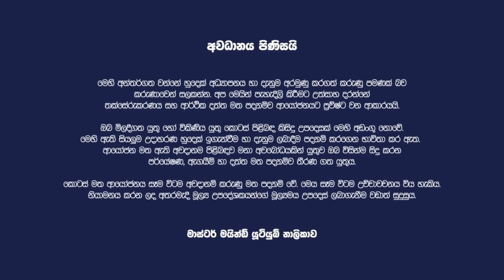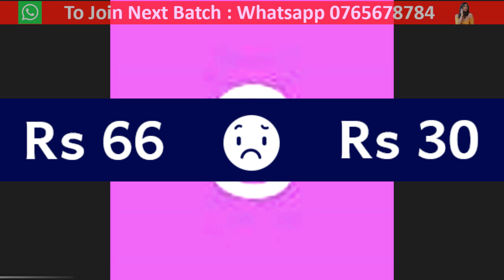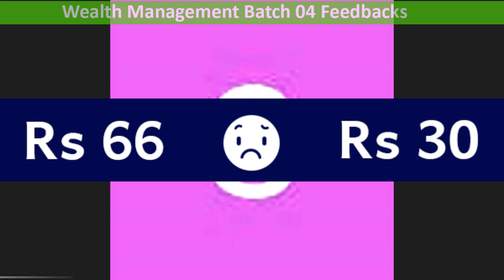සල්ලි 💵🤩👍Part 4 | මට මිලියන 100 මග හැරුනේ ඇයි? | Why I missed 100 Million?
මිලියන 100 බොහෝ මිනිසුන්ගේ සිහිනය වනු ඇත. ඔහු එය බොහෝ දුරට අත්විඳින ආකාරය වීඩියෝවෙන් විස්තර කර ඇති අතර ඊළඟ වතාවේ අවස්ථාව අතපසු නොකරනු ඇත ...
100Million will be most peoples DREAM. The Video explains how he almost had it and next time will not miss the chance...

MASTERMIND INSTITUTE OF STUDIES
වැඩසටහනට සම්බන්ධ වීමට කැමති නම් පහත WhatsApp Group එක ක්ලික් කර එකතු වන්න:
Interested to Join the program click the below WhatsApp Group to JOIN:

අරමුදල් කලමනාකරණය පිළිබඳ සහතිකපත්‍ර පාඨමාලාව.
Certificate Course in Wealth Management.